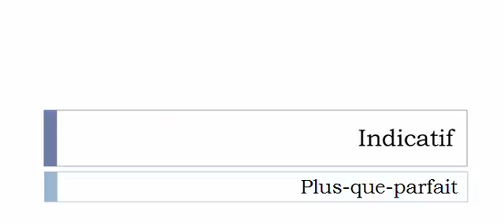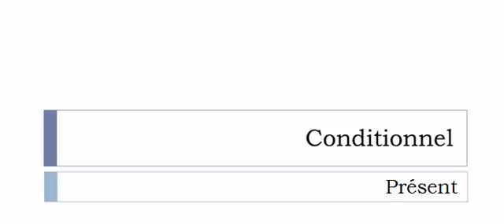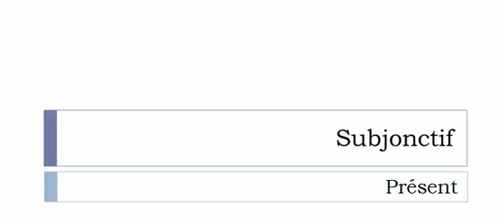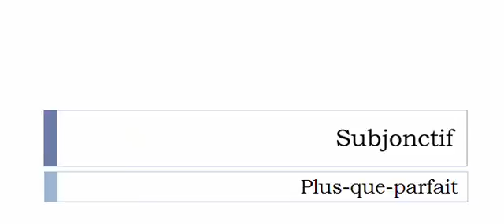フランス語を学ぶ = 共役 = Défourner